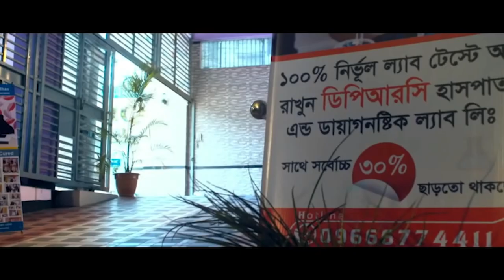এই PLID’র সমস্যার জন্য প্রবাস থেকে এসে স্যারের কাছে চিকিৎসা নিয়েছি । DPRC’র চিকিৎসায় আমি সুস্থ । AS